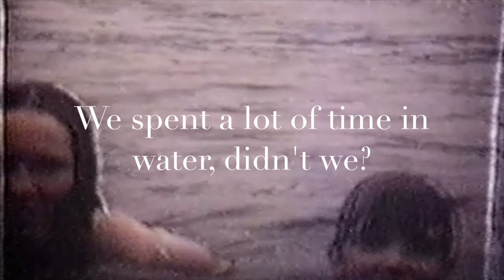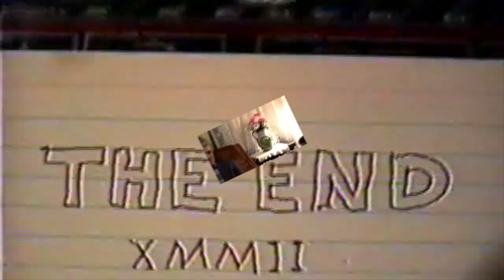The Flanagans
This video is about The Flanagans